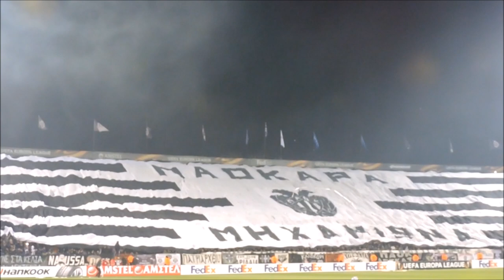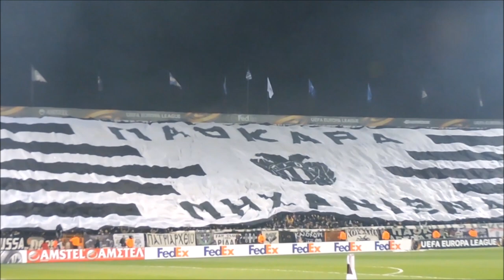PAOK VS SCHALKE 2017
PAOK VS SCHALKE 16/2/17